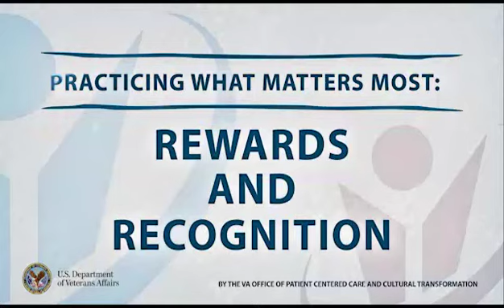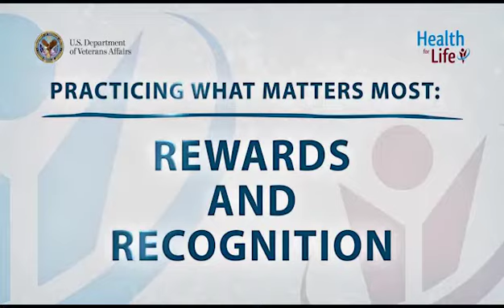Practicing What Matters Most: Rewards and Recognition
The environment of care includes the physical setting where care is delivered, as well as the quality of communication between patients and their care team. This video spotlights VA providers, other clinical staff, and administrators working towards the common goal of establishing and maintaining healing relationships.